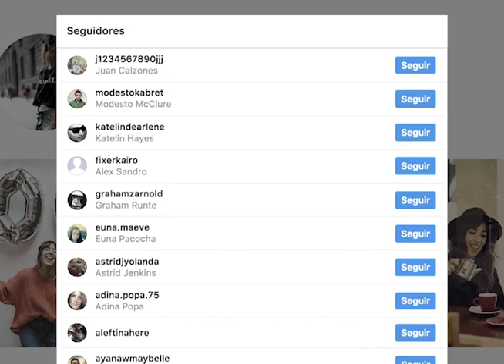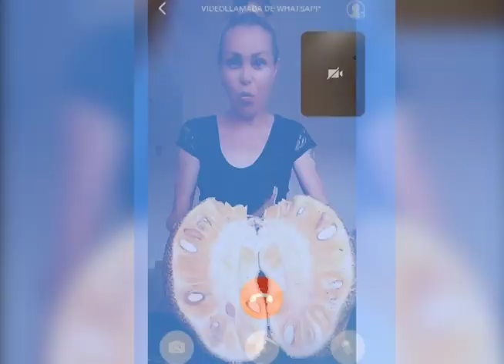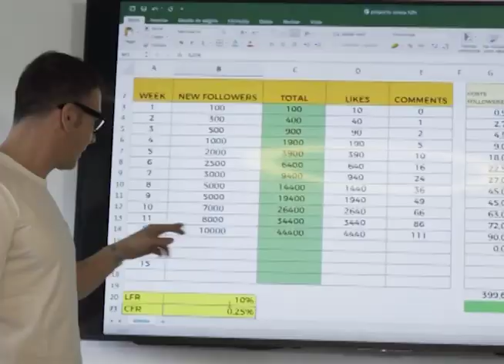La profesión del siglo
Pero, aparte de eso, ¿qué más conocemos sobre ellos? ¿A qué se debe su triunfo y cómo impactan en nuestras vidas? Al respecto, el siguiente comentario.